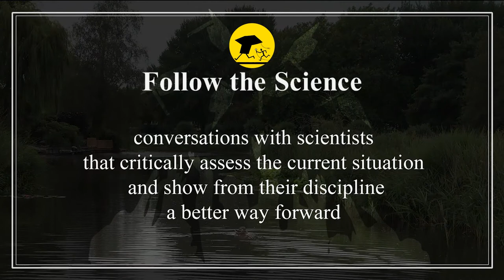Discriminatie en Gelijke Behandeling - Michaéla Schippers in gesprek met Rico Brouwer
Mensen en media betichten elkaar soms van discriminatie en daar ontstaat bij tijd en wijle veel ophef over. Naar aanleiding van commotie die is ontstaan over een recente uitzending van omroep Ongehoord Nederland over racisme, vertelt prof. of Behavioral science Michaéla Schippers aan Journalist Rico Brouwer waar die neiging tot het maken van onderscheid op uiterlijkheden vandaan komt, hoe je er ook tegen aan kunt kijken en wat je er aan kunt doen.

Discriminatie is letterlijk “het maken van onderscheid”. Onderscheid maken op basis van bepaalde kenmerken, is iets wat mensen soms van nature doen. Zo maken we bijvoorbeeld ook vaak onderscheid op grond van prestaties. We vinden het leuk om te zien wie er op de Olympische Spelen gaat winnen en de winnaar geven we aandacht en een prijs, terwijl er voor verliezers weinig tot geen aandacht is. Andere, meer willekeurige vormen van discriminatie, zoals het onderscheid maken op grond van ras, geslacht en religie zijn bij wet verboden; artikel één van zowel de grondwet als van het burgerlijk wetboek in Nederland gaan over het recht op gelijke behandeling en het verbod op discriminatie.

Het minimale groepsparadigma in de sociale psychologie is een methode om te onderzoeken wat de minimale voorwaarden zijn om discriminatie te laten ontstaan. De neiging om de eigen groep (“ingroup”) te bevoordelen ten opzichte van de andere groep (“outgroup”) blijkt zelfs al te ontstaan als op willekeurige gronden onderscheid wordt gemaakt. Zo zal het opplakken van rode en blauwe stickers in een experiment mensen al automatische het gevoel geven dat ze tot verschillende groepen behoren. Bij het verdelen van schaarse middelen, of iets waarvan mensen denken dat het schaars is, zullen mensen geneigd zijn de eigen groep te bevoordelen. In deze video vertelt prof. Schippers wat discriminatie is, hoe je het kunt herkennen in het dagelijks leven en hoe je met de ongewenste vormen van discriminatie om kunt gaan.

Omroep Ombusman
"In de afgelopen drie dagen hebben zich meer dan 1750 mensen tot de ombudsman gewend met opmerkingen en klachten over de inhoud van een uitzending van Ongehoord Nederland van 15 september 2022. De klachten concentreren zich voornamelijk rond een item met daarin beelden van geweld van zwarte mensen tegen witte mensen. De inhoud van dat item en het gesprek dat hierover met een studiogast werd gevoerd, worden door klagers discriminerend, opruiend, haat zaaiend en racistisch genoemd. Ook zijn er klachten over het verspreiden van onjuiste informatie en de presentatoren zouden zich onvoldoende journalistiek opstellen in dit en andere onderdelen van het programma." (Omroep Ombudsman: Racisme-klachten over ON: wat gebeurt er nu

Ongehoord Nederland
"Met verbazing verneemt het bestuur van omroep Ongehoord Nederland de reactie van de NPO op de uitzending van het opinie-programma Ongehoord Nieuws van 15 september 2022. Volgens de NPO zouden daarbij ‘de grenzen van racistische of discriminerende uitlatingen’ zijn bereikt. Volgens het bestuur van ON! is daarvan geen enkele sprake en is dat ook nooit de bedoeling geweest.
Onder de vraagstelling: ‘Racisme, wie doen het?’ en ‘Wie is een racist?’ is aandacht besteed aan de ruzie en de beschuldigingen van racisme bij de partij BIJ1. Deze situatie werd door schrijfster Shohreh Feshtali van Iraanse afkomst en prof. dr. Paul Cliteur, emeritus hoogleraar Encyclopedie van de rechtswetenschap, geduid. Daarbij heeft Ongehoord Nederland niemand willen beledigen. De kernboodschap van het item was juist de oproep van studiogast Paul Cliteur dat (alle) mensen elkaar meer als mensen zouden moeten gaan zien." (Voorzitter Ongehoord Nederland: Verklaring omroep Ongehoord Nederland naar aanleiding van uitzending 15 september 2022

NPO
"Naar aanleiding van een item over racisme in de uitzending van Ongehoord Nieuws van Ongehoord Nederland donderdag 15 september, laat Frederieke Leeflang, voorzitter van de raad van bestuur van NPO, weten dat hiermee de grens van de redactionele vrijheid is bereikt." (Reactie NPO op uitzending Ongehoord Nieuws 15 september